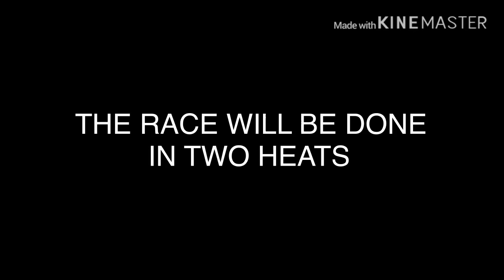Forza 7: Rainbow Dash vs Max Verstappen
During the holiday break, Equestria Motorsports racer Rainbow Dash was challenged by fellow F1 racer Max Verstappen for a race at Monza

1.  Foul language
2.  Spam
3.  Bullying to other individuals
4.  Racism and sexism. (No sex jokes)